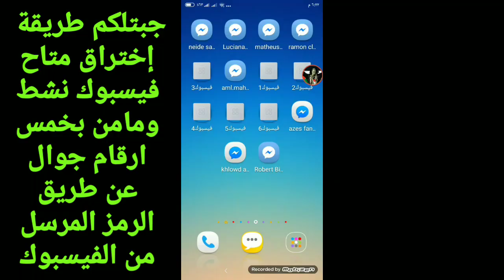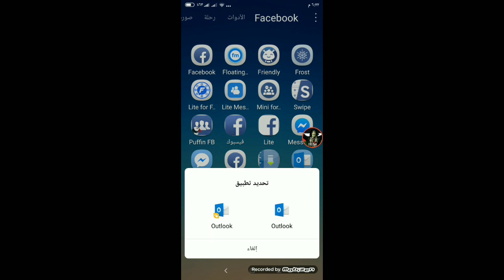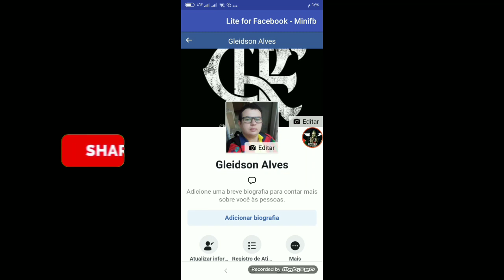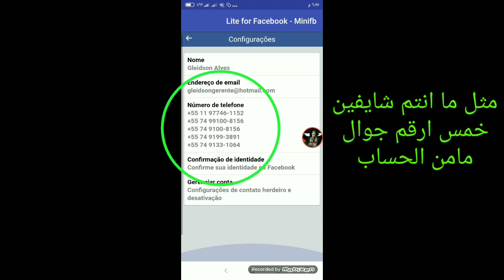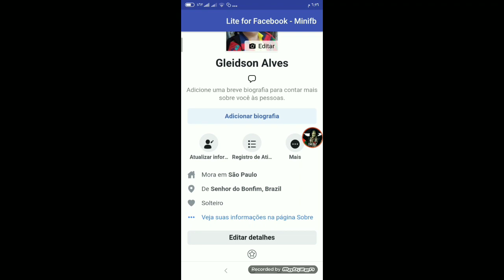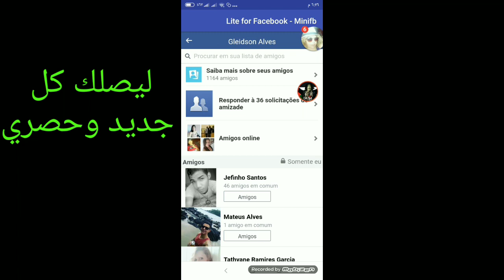اختراق متاح فيسبوك بثغره جديده وحصريه بدون اختبارات امنيه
اي استفسار أكتبه بتعليق وارد عليك بمساعده
لكن لا تقولي اخترقلي هذا الحساب وذاك الحساب
الفيديوهات خلصتي لغرض التعليم والتحذير